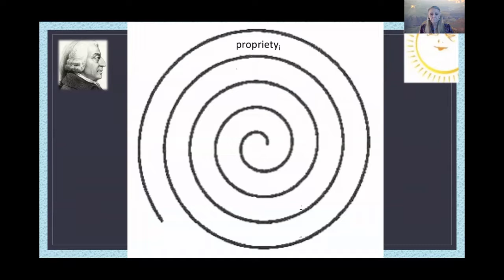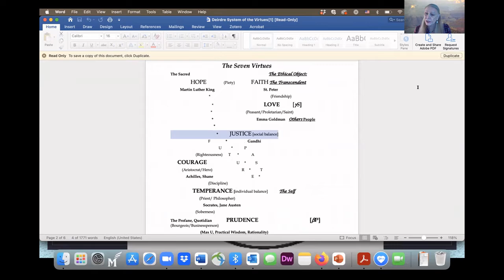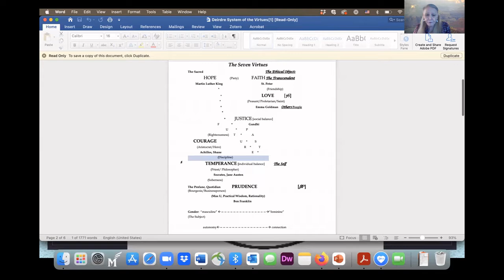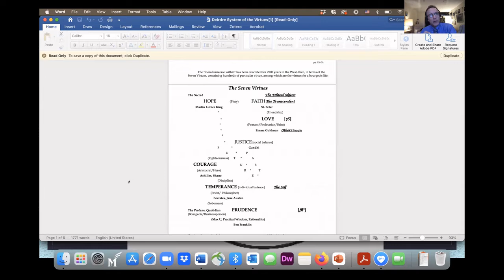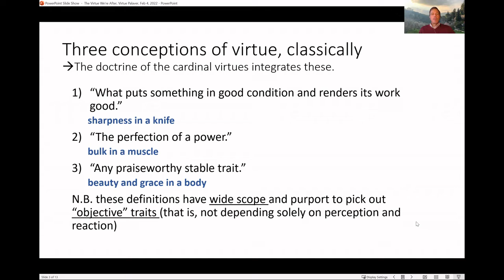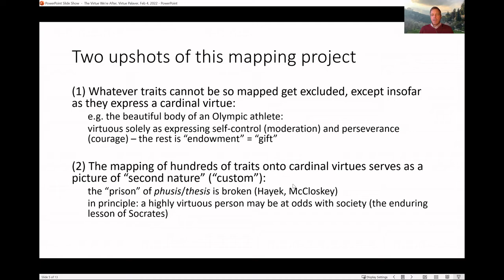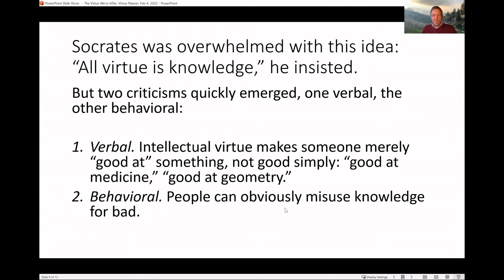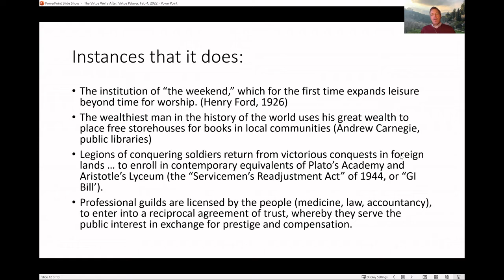Virtue Palaver – McCloskey, M. Pakaluk, Shera, Klein (Watch 1.5x speed)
Klein hosts this palaver, following up Klein's virtue video:
Deirdre McCloskey expounds on virtue ethics.
Michael Pakaluk discusses three classical conceptions of virtue.
Marcus Shera shares thoughts.
A theme is dissolving certain dichotomies:
deontology/consequentialism
absolutism/relativism
We consider a doctrine of THE CORRESPONDENCE AMONG THE THREE GOODS:
*   GOOD conduct (deontology)
*   the GOOD of the whole (consequentialism)
*   GOOD aesthetic (beauty) (virtue ethics?)